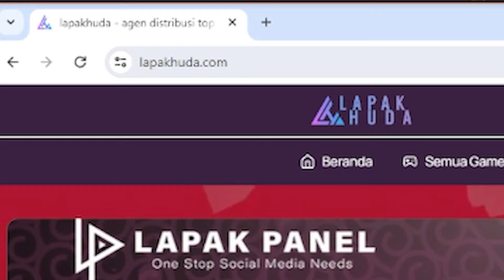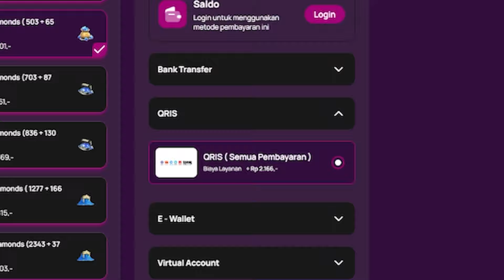VALE 2 DAPET KEMBAR 3 HERO TERKUAT !! 3 BIJI AURORA BINTANG 3 !! CARA MAIN VALE 2 MAGIC CHESS